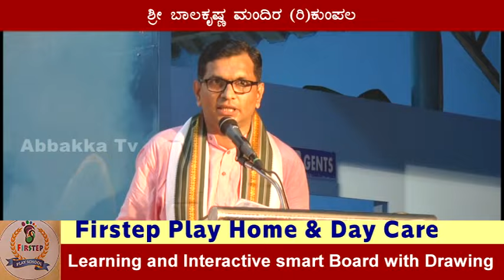Kumpala Balakrishna Mandira/ಜ್ಞಾನ ದೀವಿಗೆ ಪುರಸ್ಕಾರ 2022 - ಉದ್ಘಾಟಿಸಿದ ಡಾ|ಮೋಹನ ಆಳ್ವ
ಜ್ಞಾನ ದೀವಿಗೆ ಪುರಸ್ಕಾರ 2022 - ಉದ್ಘಾಟಿಸಿದ ಡಾ|ಮೋಹನ ಆಳ್ವ#